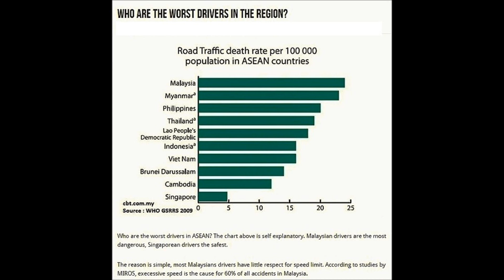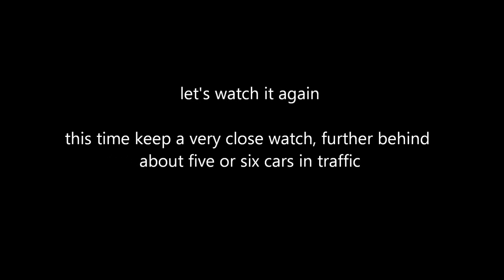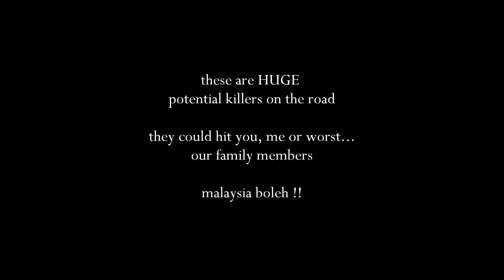Kerajaan gagal polis kuat tidur - Orang Malaysia bodoh di jalanraya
Zig zagging - that's Malaysian drivers for you. Kerajaan gagal.

And death toll on the road keep increasing every year. Malaysia Boleh. Police PDRM continue sleeping.